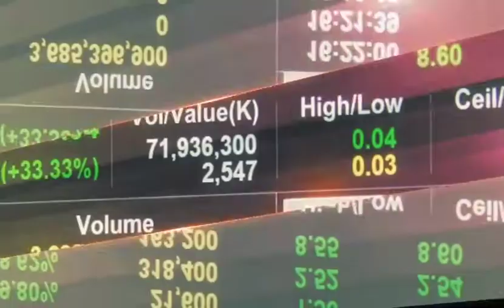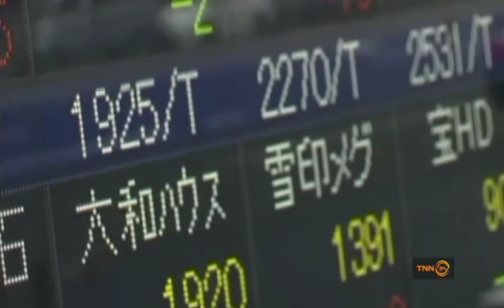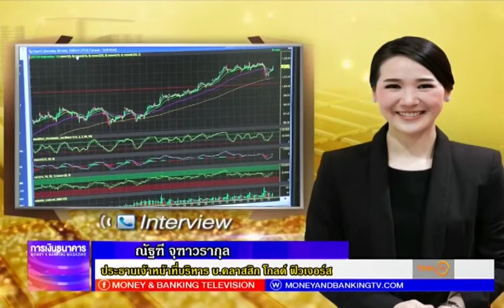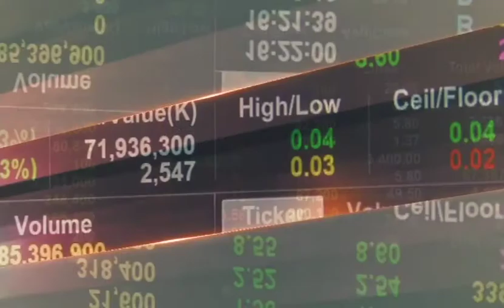Money Delivery 17 07 60 ช่วงที่ 2